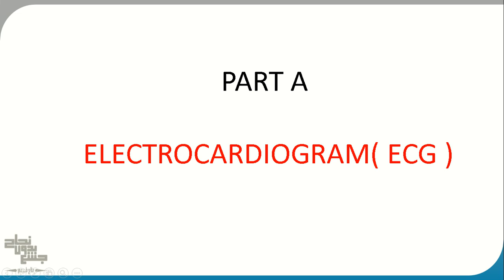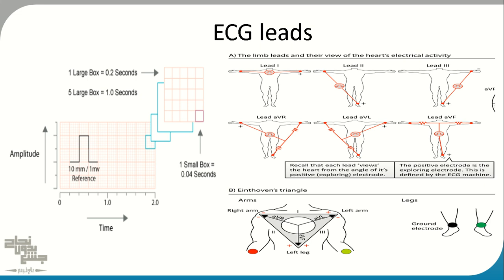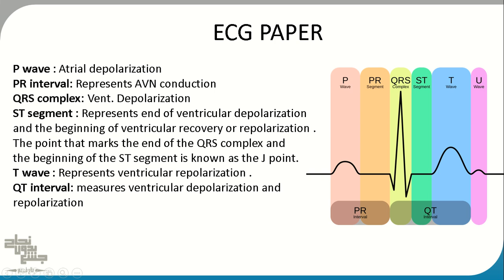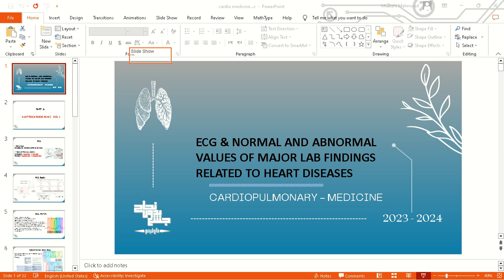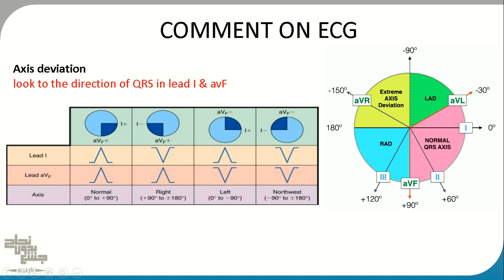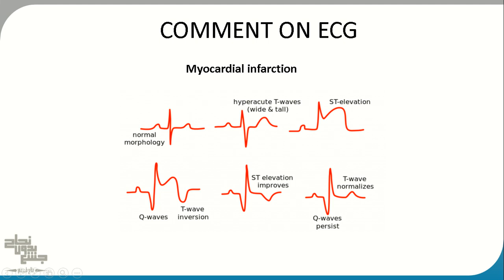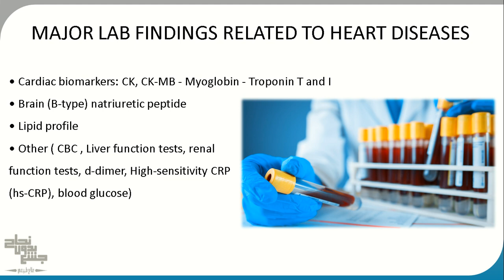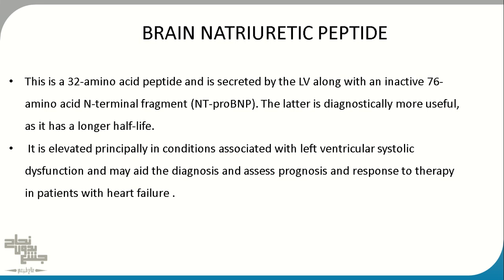ECG& Noraml and abnormal values of major lab findings related to heart diseases ,L 8 ,CV Pulmonary🫁